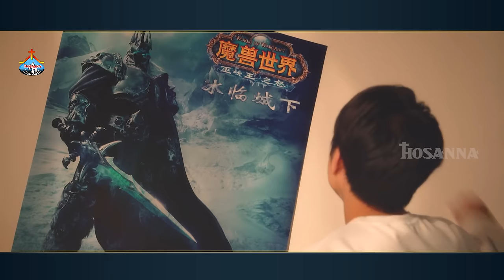Anuraagaapoornuda ॥ అనురాగపూర్ణుడా ॥ Hosanna Ministries 2024 New Album Song-4 Pas.RAMESH Anna